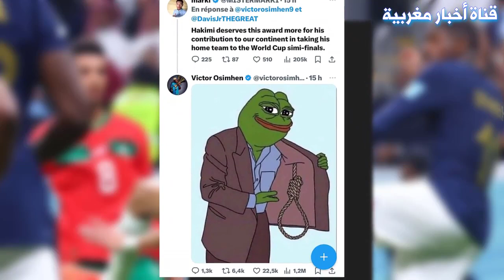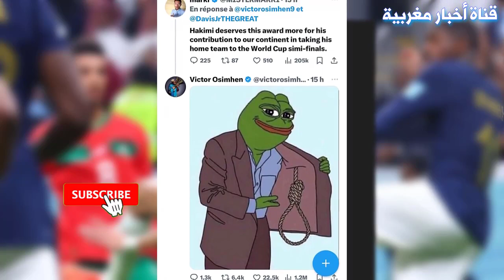شيء لايصدق.. نجم الريال ابراهيم دياز يختار المغرب لكن يغيب عن كأس إفريقيا لهذا السبب - شاهد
بلاغ عاجل قبل قليل من الفيفا الى جامعة لقجع سيغرق المنتخب المغربي في كارثة غير مسبوقة
بلاغ عاجل من الجزائر الى المغرب قبل قليل و خبر هام عن المنتخب المغربي بشأن جوائز الكاف
نقدم لكم اخر الاخبار المغربية كل يوم
اخبار المغرب والجزائر
اخبار الجزائر و المغرب
المغرب واسبانيا
المغرب والمانيا
السعودية والمغرب
ابو البيس اكسترا _ abo al bis
الكرة المغربية بالدارجة tv
"أخبار المغرب والجزائر: نظرة شاملة على آخر المستجدات"
إذا كنت تبحث عن أحدث الأخبار في المغرب والجزائر، فأنت في المكان الصحيح. في هذا الفيديو، سنقدم لك تغطية حصرية لأحداث اليوم في المغرب والجزائر. ستجد في هذا الفيديو تحليلًا عميقًا للقضايا الرئيسية التي تؤثر على البلدين، بما في ذلك الصحراء المغربية والقضايا السياسية والاقتصادية والاجتماعية.

تعرف على آخر التطورات والأحداث الجارية في المغرب والجزائر وكيف يتأثران ببعضهما البعض. سنقدم لك أيضًا تقارير حصرية ومواد إعلامية ممتعة تساعدك على فهم أفضل للقضايا والتحديات التي يواجهها هذان البلدان الجميلان.

كن على اطلاع دائم بكل ما يحدث واحصل على تحليلات عميقة تساعدك في فهم الوضع بشكل أفضل.